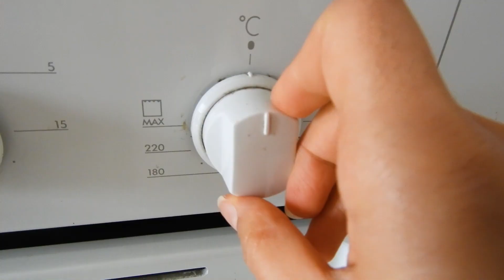BOLO DE CHOCOLATE (fácil e vegan)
Olá! Hoje trago-vos uma receita de BOLO DE CHOCOLATE, o meu bolo preferido!
Este foi o meu bolo de aniversário e como já previa que fosse ficar delicioso, tive de gravar a receita para partilhar convosco!

👉🏼Sigam-me no INSTAGRAM: @filipamsaraiva

⭐️Espero que o vídeo vos ajude!
⭐️Não se esqueçam de deixar o vosso GOSTO e de SUBSCREVER o canal!
⭐️Ativem também as NOTIFICAÇÕES, para saberem sempre que eu publicar um novo vídeo.